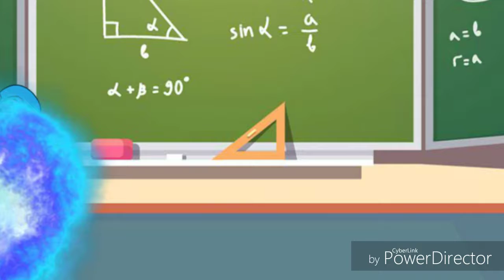The girl with magic powers- ep 2